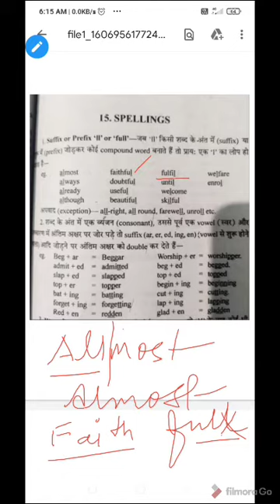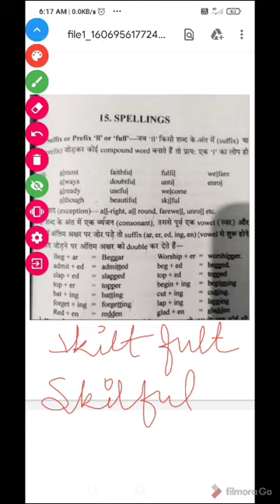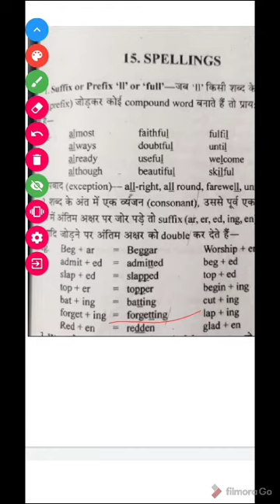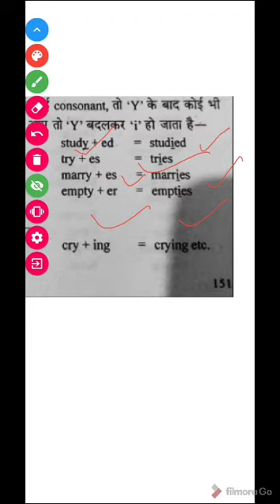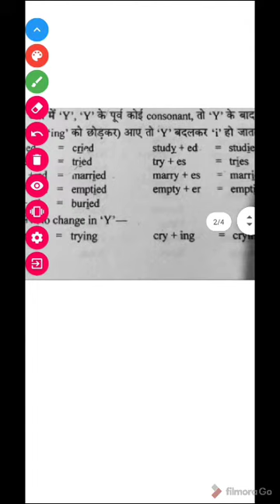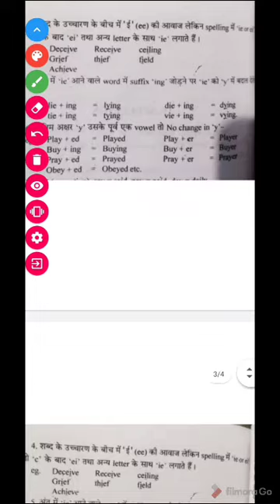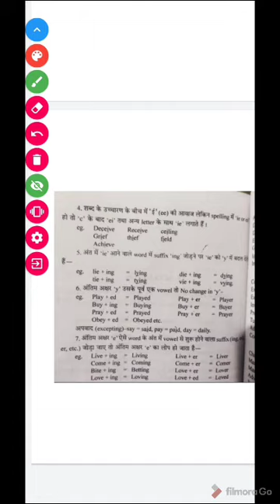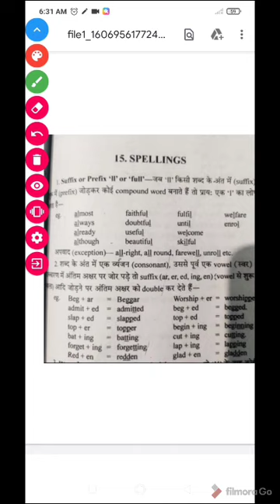Spellings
How does a spelling change when a prefix or suffix added to it. Spelling is the most important
part of any language. Without knowing it's structural change one cannot write correct spellings . Through this video few specific rules have been described here for the students so that they can learn and use them while writing =